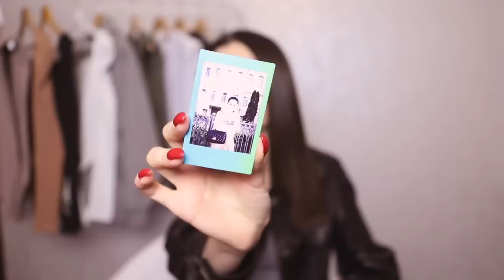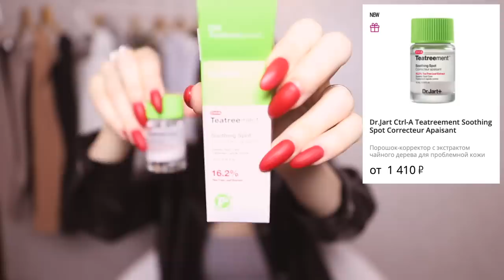HAUL || МИНИМАЛИСТИЧНАЯ ОДЕЖДА И СУМКИ || РОЗЫГРЫШ ПЛАТЬЕВ НА 100.000₽